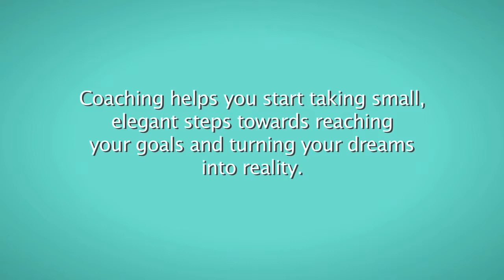Forging Ahead-You Be The BOSS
Just Shoot Me Digital spent some time with Linda Hennings, BOSS and Forging Ahead. Oh and some geese.